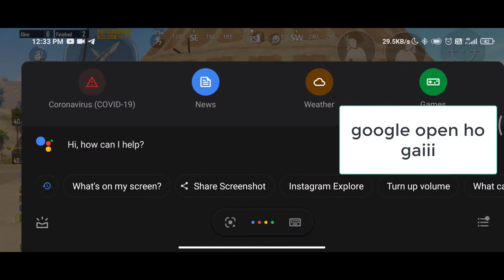First time playing Karakin map IIBGMI Game play😍II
Game name - Battle Ground Mobile India (BGMI)
Device name - Redmi note 9 pro